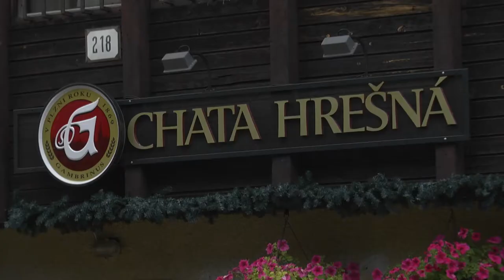2. a 3. den závodu 2017 - Hrešná a Košice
Vzpomínky na začátek závodu. O své zážitky se dělí koloběžkář Jarda Jisl, František Kejda,  "Prchlíci" na tandemu, Daniel Kříž, manželé Kirdajovi, Ivo Pohořelský, beze slov koloběžkář Robert Peška, chodci Josef Schovánek a Petr Ozogán, Karel Uher s kolem "na těžko", obědvající chodci Ríša Štěpánek a Libor Štěpán a asi další 2, kteří se musí sami identifikovat.